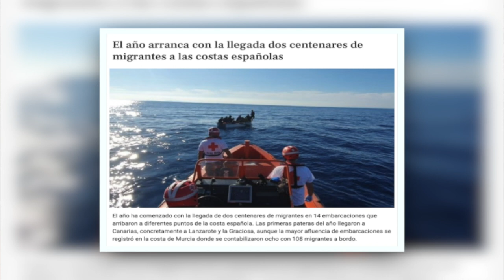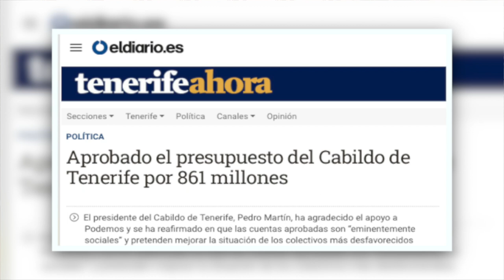La Tertulia 2 enero parte 1